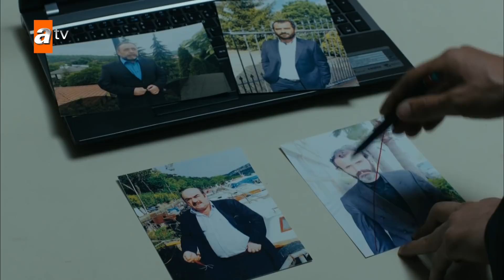Kaçak Özel Kısa Bölümler | 87. Bölüm